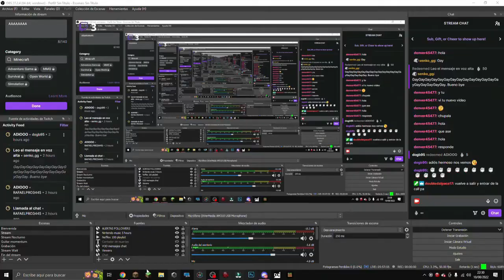🚀 SOBREVIVÍ 100 Días en WYNNCRAFT (el MEJOR MMORPG de Minecraft) [Java]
POR AQUÍ LAS REDES DE MI COMPAÑERO DOUBLEDALPACA17